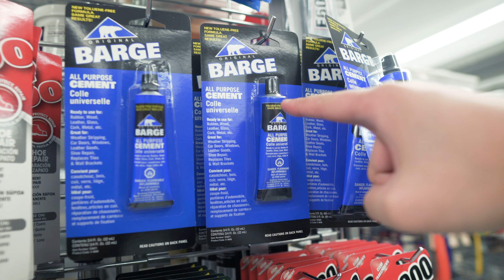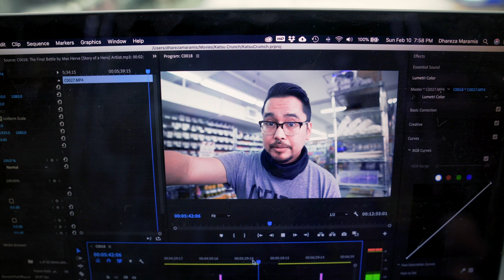6 Tips to Surviving Cosplay Crunch | Katsucon Edition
Katsucon is a few days away and cosplayers around the world are in the dreaded cosplay crunch - also known as Katsu-crunch. Here are 6 tips to surviving the cosplay crunch from a cosplayer who has done this for almost a decade.

Filmed with:
Sony A6500 with Sigma 16mm Lens